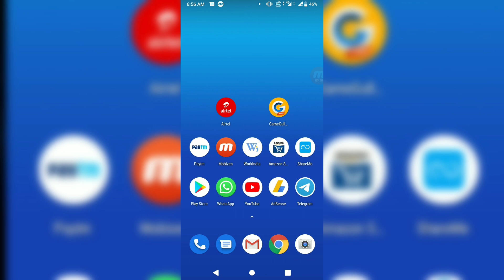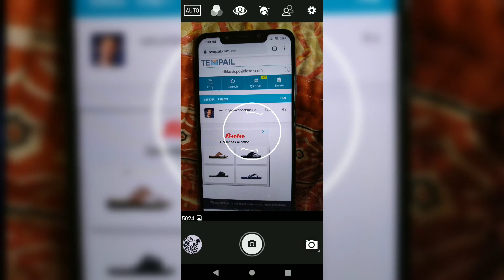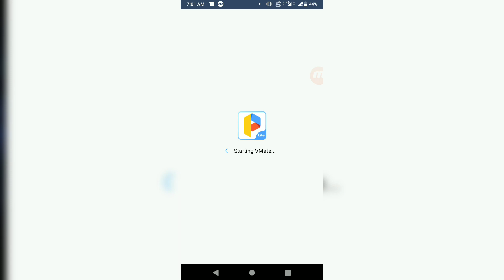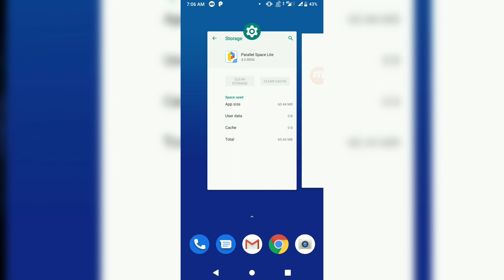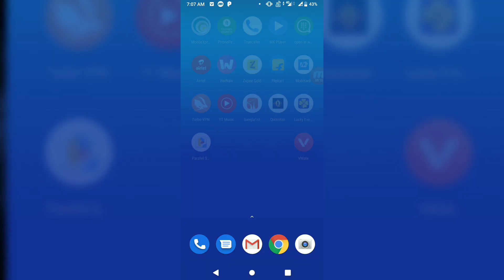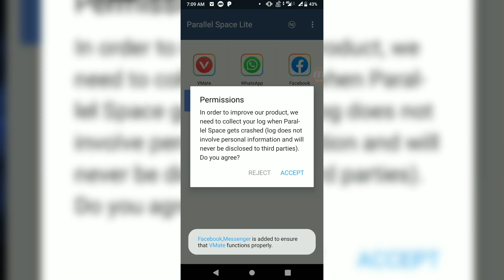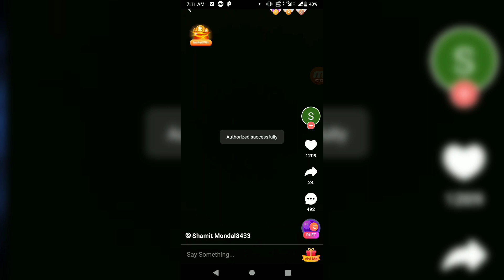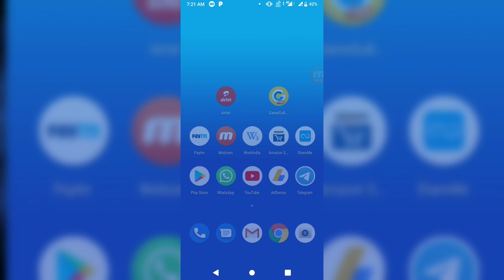Add Free ₹15+15 In Every 5 Minutes By This Trick | Live Proof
Hello Friends By This Video You Can Earn ₹15 In Just 5 Minit With Proof.